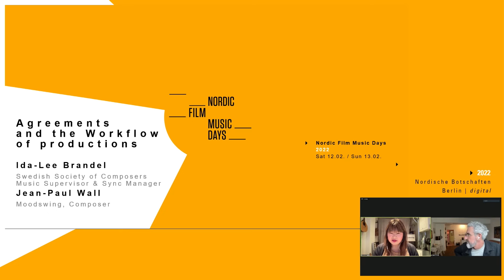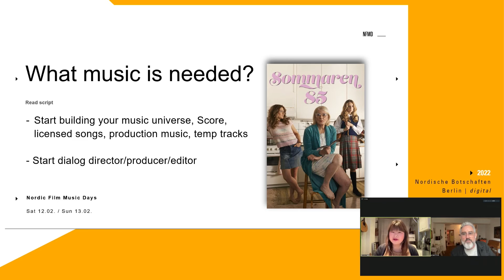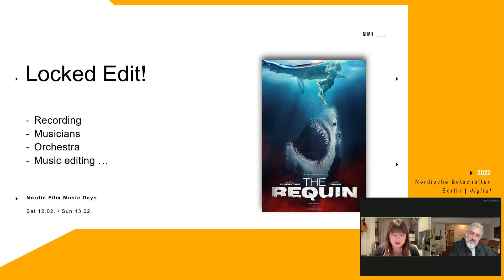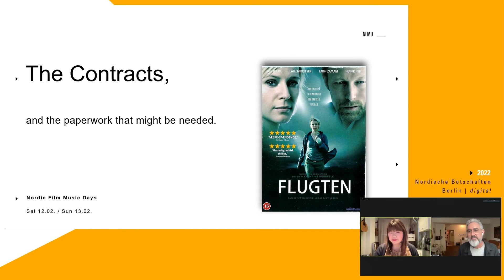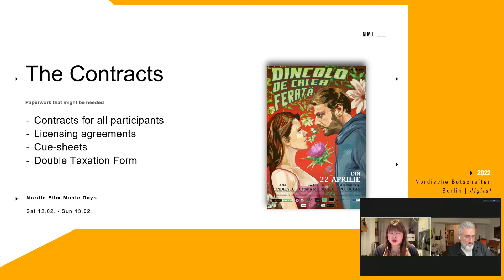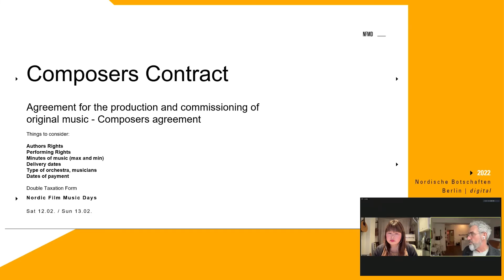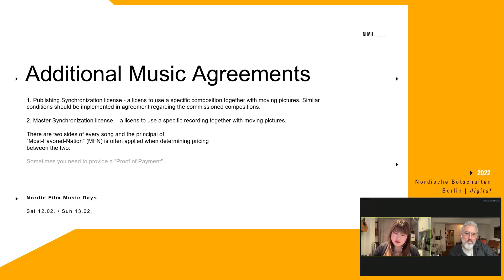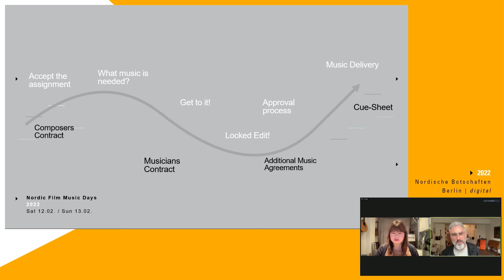NFMD 2022 Agreements and the Workflow of productions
As a composer for film and television one will come across all kinds of legal and practical obstacles. Some of which could be seen as opportunities if they are approached in the right way.
In this conversation with Ida-Lee Brandel, music supervisor and sync manager, renowned composer Jean-Paul Wall talks about the workflow of a composer, both from a creative and a contractual agreement stand point.
We will go through an overview of the work flow of productions to determine what contractual agreements that might be needed and what to think of when it comes to using music that are sourced elsewhere. ​

Ida-Lee Brandel has worked over 10 years behind the music and currently works for FST, the Swedish Society of Composers and as an independent music supervisor with composers Frid & Frid as well as Sync Manager for Cosmos Music Group. Credits include TV-series ”Sommaren 85” (2020) and the feature length film ”Pleasure” (2021).

 Jean-Paul Wall's (SE) recent works ncludes “Spinning Man” (2018), with Guy Pearce and Pierce Brosnan. He delivered music and advice as a music supervisor for the American horror movie ”Trick” (2019), directed by Patrick Lussier and the same year we also heard his music for the Greek director, Syllas Tzoumerkas feature movie ”The Miracle of the Sargasso Sea”, which opened at the Berlinale 2019.
Now we can hear his music in the American thriller ”The Requin” (2022) directed by Le-Van Kiet. A thriller about a couple on a romantic getaway find themselves stranded at sea when a tropical storm sweeps away their villa. In order to survive, they are forced to fight the elements, while sharks circle below.